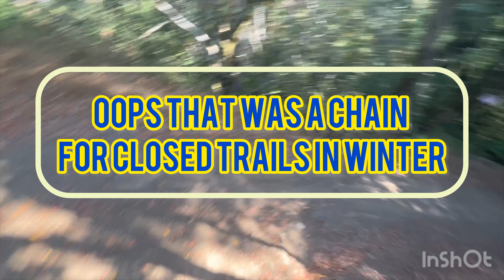Trail maintenance with the Talaria Sting MX4!! (With Music)